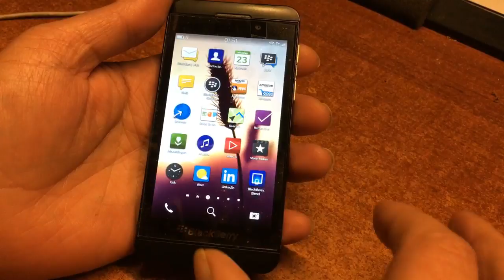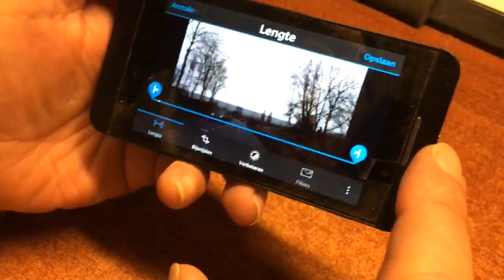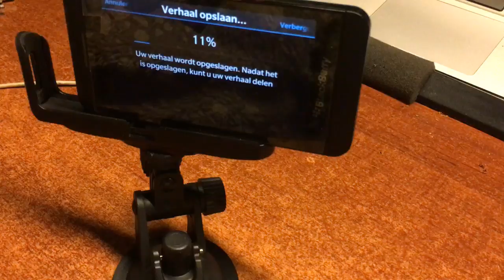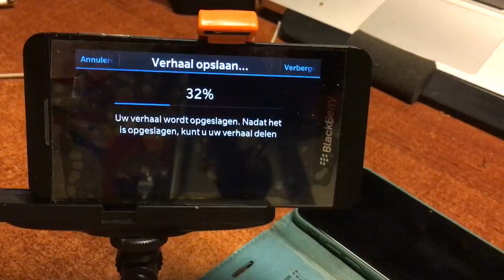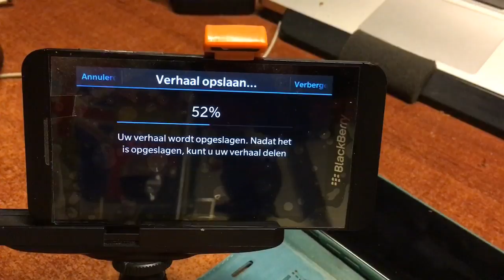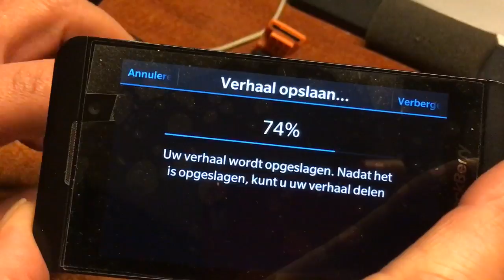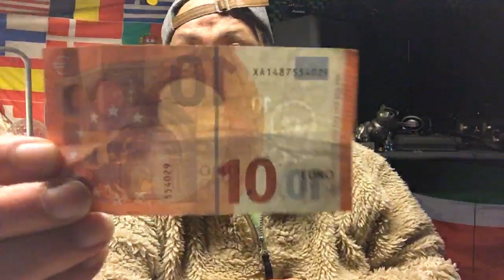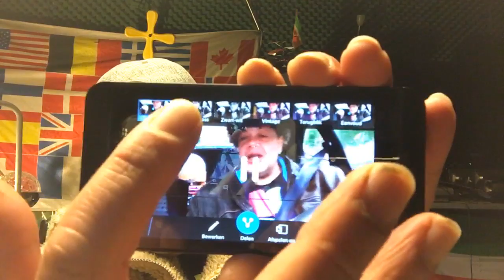Video editing under Blackberry OS - Live Show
This is a short live show to show the video render with the Blackberry Z10 ..

File -1080 x1920

Beside that all  I also Chat with my
Moderators Bob Eli and Alissio 💪🤓